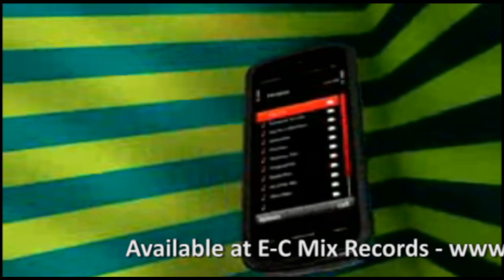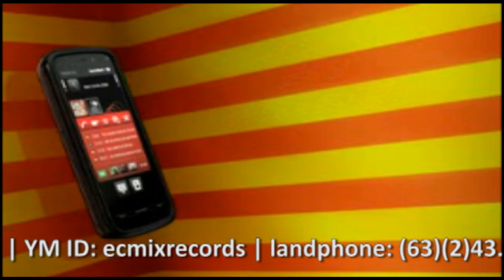Nokia 5800 Xpress Music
Nokia 5800 Xpress Music. Now available at E-C Mix Records